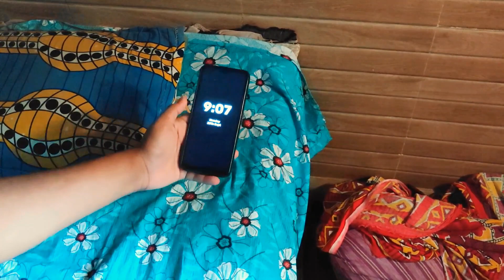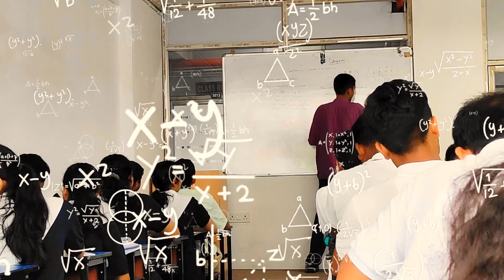A DAY IN COLLEGE LIFE || Engineering Edition || 3 min Short Film - Techno Mains Kolkata Vlog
A Day in college life gives you a slight peak in the life of an engineering student from his waking up to the college departure.

tags -
cinematic video
videography Video editing
Techno India
Techno mains Salt lake
Techno Kolkata
Kolkata
Kolkata college
wbjee college
techno campus tour
techno mains campus tour
techno india campus
salt lake
college life
engineers
engineering life
cse student
jee mains
jee